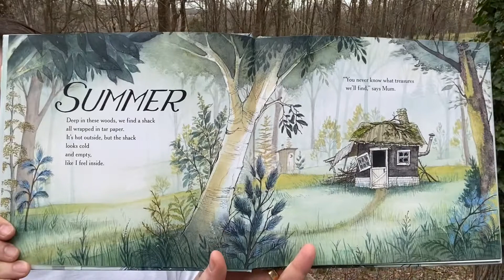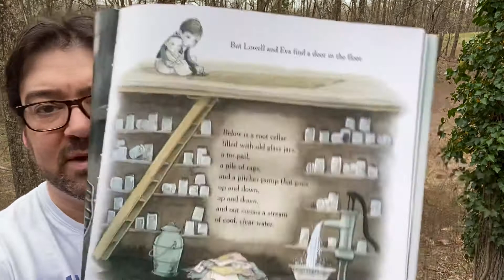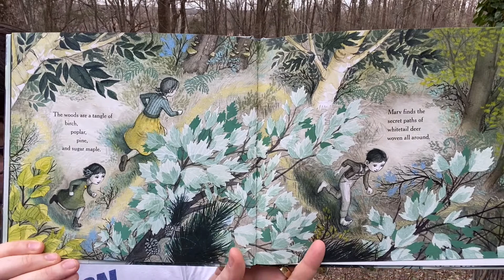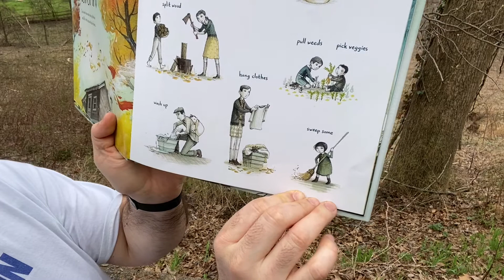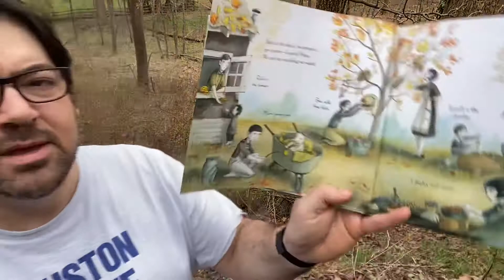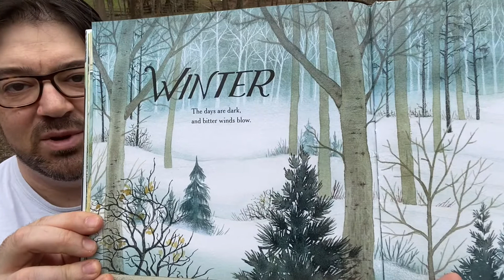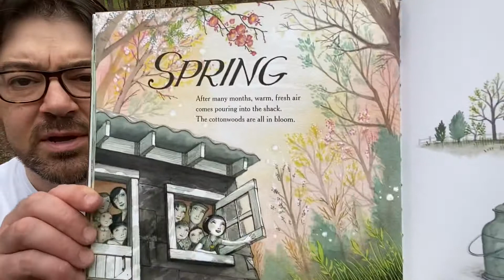Michael Porterfield reads Home in the Woods